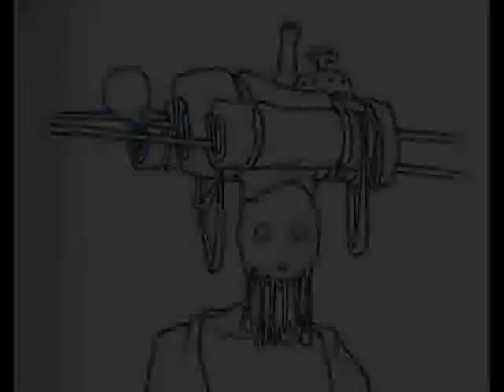SHIKI Teaser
A sneak peak at the upcoming comic series by C.B. Cebulski and João Lemos...